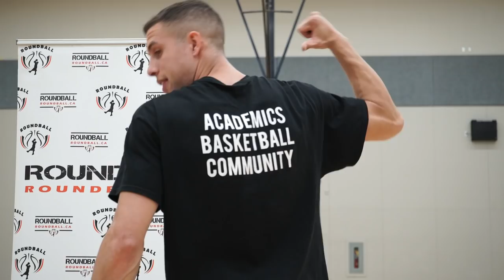2019 Allstar Showcase Draft - Roundball BC Mens Basketball League